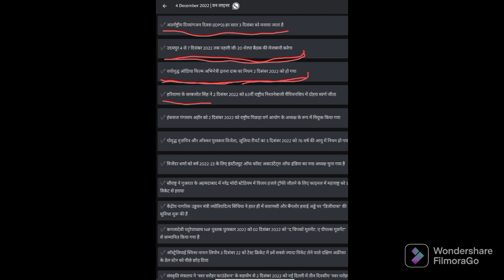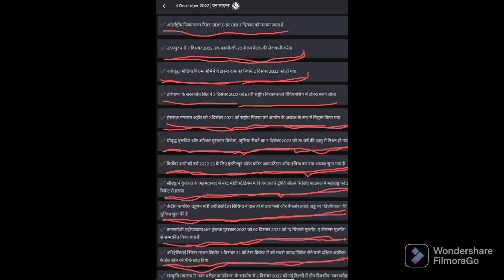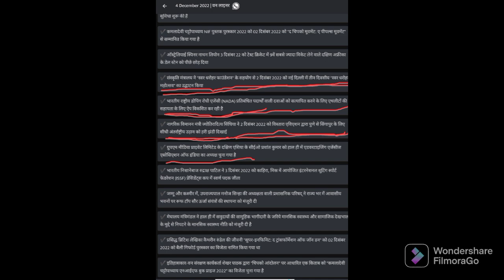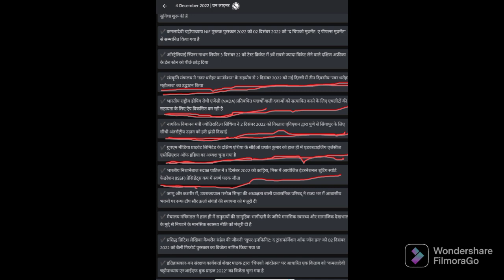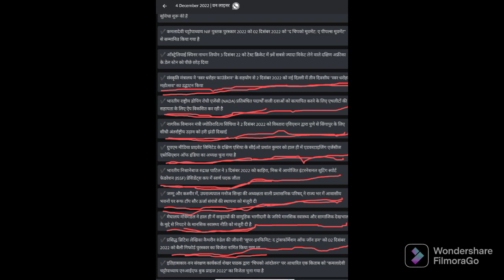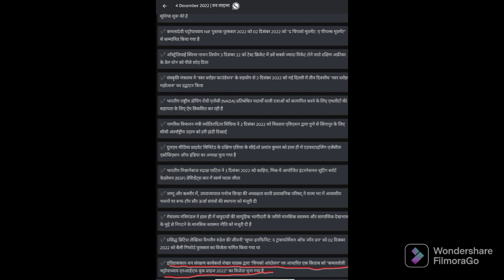current affairs December month 4th December 2022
हाय दोस्तों हम आप लोगों के लिए करंट अफेयर का वीडियो ताकि आप सबको करंट अफेयर पढ़ने का लाभ मिले
मेरा नया यूट्यूब चैनल है इसमें बहुत सी त्रुटि हो सकती है आप सभी त्रुटि को नजरअंदाज करते हुए वीडियो को लाइक और शेयर कीजिए हमें सपोर्ट कीजिएगा ताकि हम किस तरह का वीडियो बना सकें